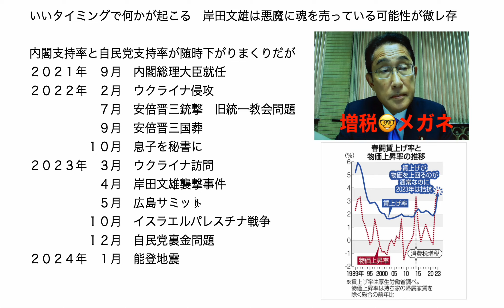いいタイミングで何かが起こる 岸田文雄は悪魔に魂を売っている可能性が微レ存